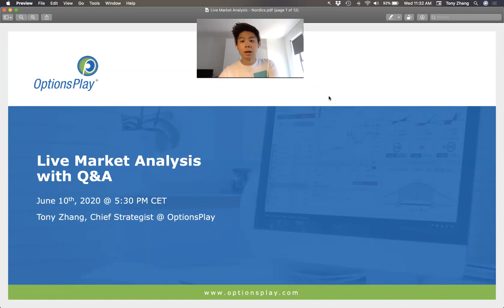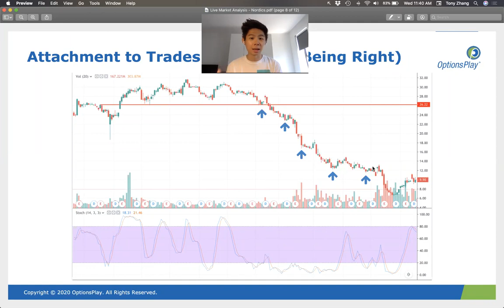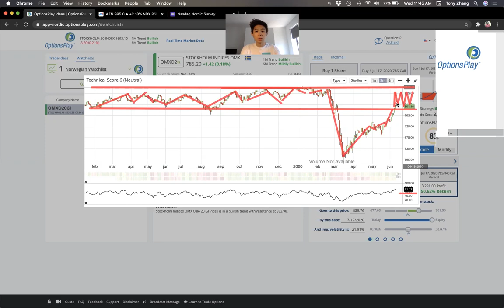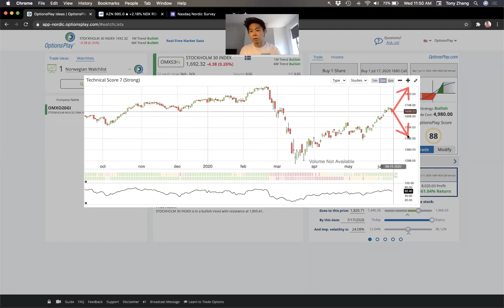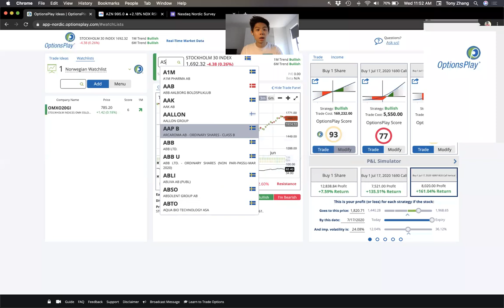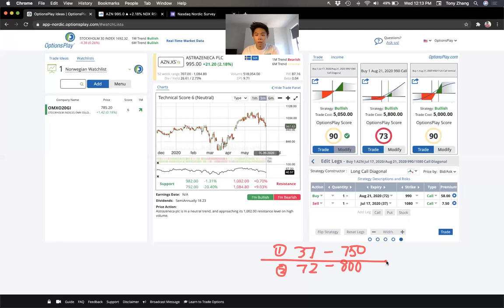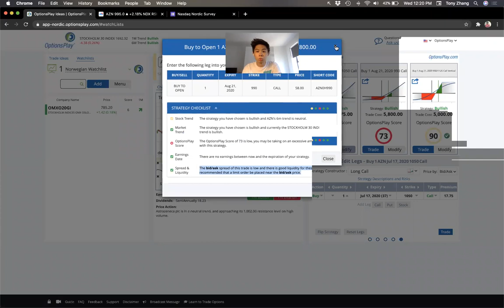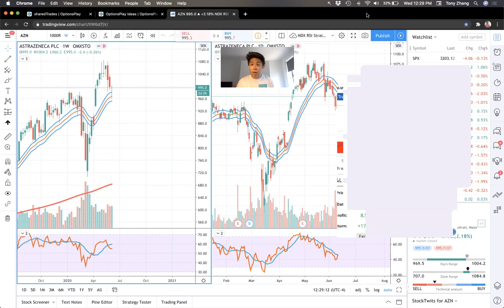Intermediate Options Course - Live Market Analysis with Q&A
Join Tony Zhang, Chief Strategist of OptionsPlay & CNBC Contributor on Options Action as we evaluate how to trade markets that are reaching overbought conditions with options strategies that minimize risk.